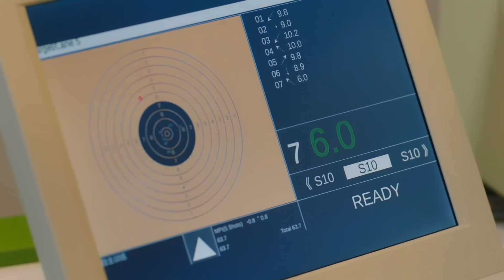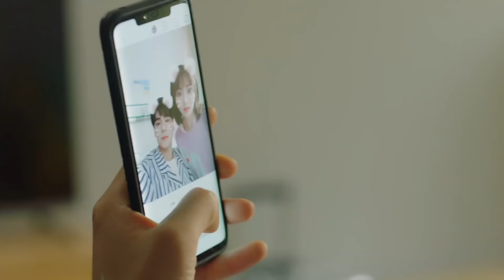《你好神枪手》预告：「挚」热爱情今晚开启 | 胡一天 邢菲 | 你好神枪手今晚8点等你来看！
《你好，神枪手 Hello, the Sharpshooter》 爱情 、都市、青春、甜宠、运动、励志

全运会上，电视台体育频道实习记者唐心（邢菲饰）奉命采访50米手枪慢射项目冠军，却发现对方并非大家看好的老将杜凌枫，而是四年前自己偷偷喜欢过的“射击馆辅导员”沈清源（胡一天饰）。沈清源在采访中的冷漠态度，让唐心大受打击，口吃起来，职场生涯也险被断送。唐心索性以跟踪报道、制作节目等名义接近沈清源，试图从根源上解决问题。在省射击队，她邂逅了不甘落败的前手枪慢射冠军杜凌枫、争强好胜的女子气步枪选手石小辞、一面嘻哈一面严肃的孪生兄弟陈宁陈海，制作出了备受欢迎的射击节目，破除了职场危机。亚锦赛召开在即，石小辞意外受伤，她选择将射击梦想交给杜凌枫，唐心则在省队心理医生丁芳的帮助下，化解了沈清源埋藏至深的心结。昔日针锋相对的沈清源与杜凌枫最终冰释前嫌，他们怀抱着梦想与爱，并肩站在射击舞台上，向荣誉发起了更高的冲刺。